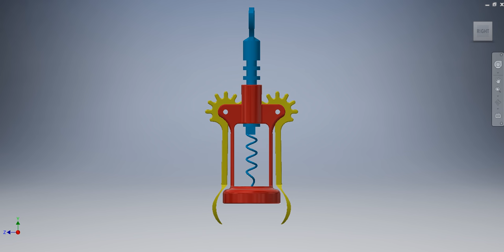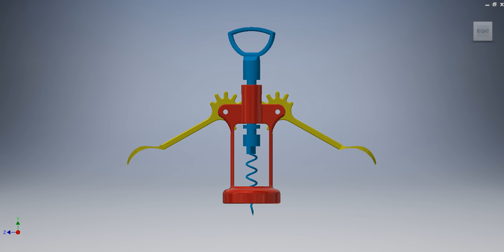Wine Bottle Opener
Solidworks animation